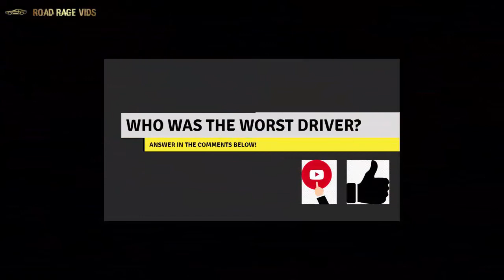Driving Fails and Road Rage | Suicide right hand turn on Highway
Driving Fails and Road Rage this road educational driving video contains clips of a:
• Bad Driving:  Dangerous Passing on the hard shoulder fast 0:10
• Bad Driving:  Wrong way onto oncoming traffic 0:16
• Bad Driving:  Suicide right hand turn on Highway 0:26
• Bad Driving:  Miss left turn so, the guy drives over the island on the side 0:40
• Bad Driving:  Runs red light and takes out a car turning right 0:49
• Bad Driving:  Runs red light and takes out a car in the snow 0:56
• Bad Driving:  Runs red light crash 1:07
• Bad Driving:  Left turn cuts off car in right-hand Lane 0:19
• Bad Driving:  Icy conditions crash, the same car is hit twice by two different cars 1:27
• Bad Driving:  Car tracking his gas tank on the ground 1:59
• Bad Driving:  Rear-Ender on Highway 2:15
• Bad Driving:  Left Turn Crash 2:22 While turning left a vehicle on the inside Lane drive through the car in the • Bad Driving:  right to make a right hand turn
• Bad Driving:  Deer runs across the highway and gets hit 2:30
• Bad Driving:  Stupid left turn results in Crash 2:42

The best collection of car video caught on Dash Cam & news outlets from around the world. On this channel you will find a growing selection of road rage videos & bad driving videos

Other bad driving topics include dash cam drivers, road rage fights, road rage woman, idiot drivers, road rage, driving fails, instant karma, road rage motorcycle and many other road rage video collections.

Message to viewers, if you own the copyright to any video posted on the channel, and you want them removed from the list then let us know at

Have bad driving or road rage videos to share?